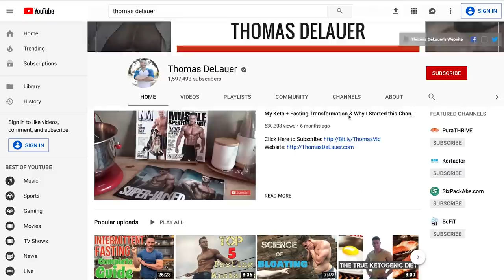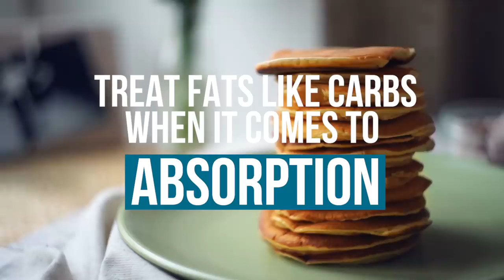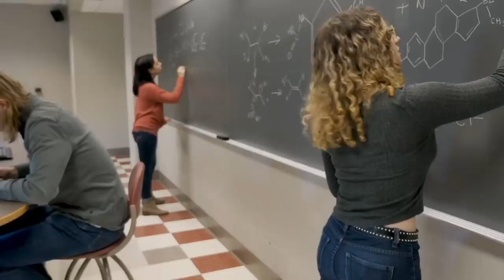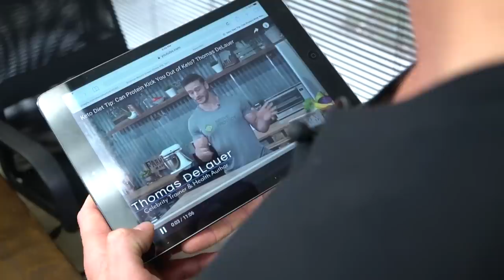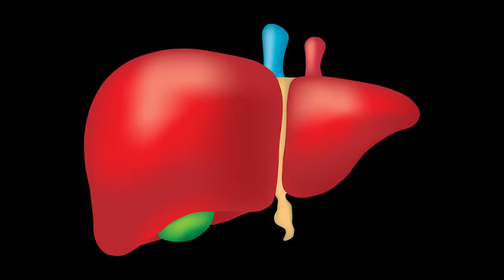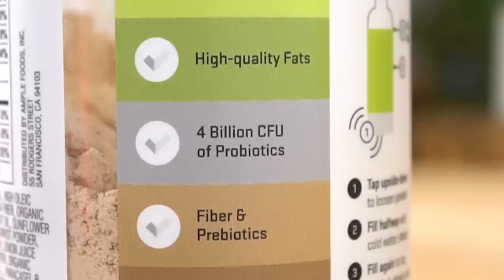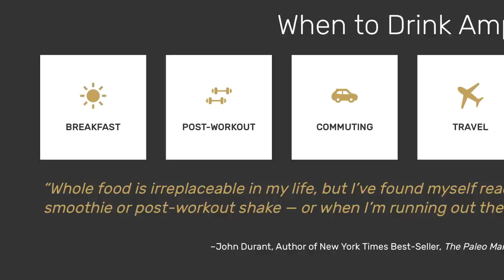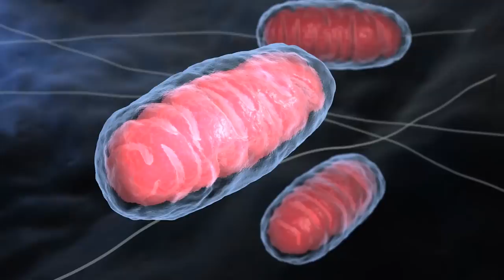The 10 Commandments of Keto: Full Transformation Guide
The 10 Commandments of Keto: Full Transformation Guide - Thomas DeLauer

1) Thou Shall Not Hate Carbs (your body still needs them)

You still need to get your micros in on keto, hence why you shouldn’t neglect certain carb sources (i.e. veggies)

2) Thou Shall Not rely only on MCTs

bHB is a ligand for certain receptors in the body - it binds to receptors on the surfaces of cells and activates processes within those cells as a result (similar to how neurotransmitters and hormones work)

bHB can activate hydroxycarboxylic Acid Receptor 2 (HCAR2), a Protein Coding gene - among its related pathways are Peptide ligand-binding receptors and cAMP signaling pathway

HCAR2 activation by bHB (or other ligands) reduces lipolysis in adipocytes - for bHB, this might represent a feedback mechanism to regulate availability of the fatty acid precursors of ketone body metabolism

By doing this, ketones can actually regulate their own production through negative feedback - elevated levels of ketone bodies slow down the rate at which lipid is removed from fat cells, likely so that this fatty acid release doesn’t spiral out of control

**Subset of people that greatly increase their fat intake and they think it’ll speed up the fat burning processes, not knowing that fatty acid release is regulated**

3) Thou Shall Get Adequate Omega 3 and be careful of Omega 6

Eicosapentaenoic acid (EPA) - main function is to produce signaling molecules called eicosanoids, which help reduce inflammation

Docosahexaenoic acid (DHA) - important for healthy brain development and function

Many keto dieters eat way too many omega-6s and not enough omega-3s - commercially farmed animal products typically have higher omega-6 to omega-3 ratios

dietary omega-3 fatty acids directly affect arachidonic acid metabolism because they displace arachidonic acid from membranes and compete with arachidonic acid for the enzymes that catalyze the biosynthesis of thromboxanes, prostaglandins and leukotrienes

4) Thou Shall still Consider Fiber and Sugar Alcohols (sometimes)

Soluble fiber creates a gel-like substance that acts as roughage and pushes things through - it also can slow down the absorption of fats because the gel sort of envelops the fats

If you have one gram of soluble fiber, it draws in a bunch of water with one potential risk factor

Whereas with insoluble fiber, we have to consume 10 grams of insoluble fiber to get the same mechanical amount, to get that same physical structure - 10 units of potential risk

5) Thou Shall not Rely on Ketone Levels all the time

Fall in malonyl-CoA concentration activates carnitine acyltransferase I such that long-chain fatty acids can be transported through the inner mitochondrial membrane to the enzymes of fatty acid oxidation and ketogenesis

Food increases the liver concentration of malonyl-CoA, inhibits carnitine acyltransferase I and reverses the ketogenic process

6) Thou Shall Get Adequate Minerals in

Carbs hold a lot of water, so when in a ketogenic state - especially in the beginning - your body burns through your stored glucose, so you’ll be releasing a lot of water

This occurs because glycogen is stored along with water in a ratio of 3-4 grams of water for every 1 gram of stored carb - as glycogen is depleted, water is lost

Under conditions of low insulin, the kidneys absorb less sodium and excrete more into the urine - the primary action of insulin on sodium balance is exerted on the kidneys to stimulate sodium reabsorption

7) Thou Shall not be Afraid of Protein

Your cells use gluconeogenesis to ensure you don’t die when there are no carbs in your system

Our body can’t ever drop glucose levels to zero, even on ketosis - just as too much glucose is toxic, too little can kill you.

It’s a myth that eating too much protein on keto can “activate” gluconeogenesis, spike your blood sugar, and instantly kick you out of ketosis

Gluconeogenesis is DEMAND driven, not supply driven

8) Thou Shall be Prepared (bring protein shakes or nuts with you)

9) Thou Shall Evade the Keto Police (if you come out of keto, it won't hurt you)

Using the refeed with carbs example to show that it can be beneficial to come out of keto every now and then

10) Thou Shall Stick with it for at least 8 weeks (fat adaptation)

Ketone metabolism is highly relevant to mitochondrial adaptation since the ketogenic and ketolytic enzymes needed to support nutritional ketosis are located in mitochondria